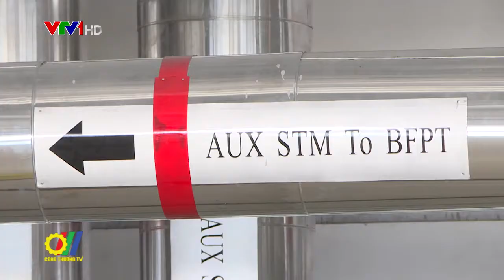Quy hoạch điện VIII: Định hướng phát triển ngành điện Việt Nam trong tương lai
Bộ Công Thương hiện đã đăng tải công khai trên Cổng thông tin điện tử toàn bộ Dự thảo Đề án Quy hoạch phát triển điện lực quốc gia thời kỳ 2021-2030, tầm nhìn tới năm 2045 (Quy hoạch điện VIII) nhằm xin ý kiến góp ý rộng rãi từ phía các Bộ, ngành, cơ quan và người dân theo đúng quy định…